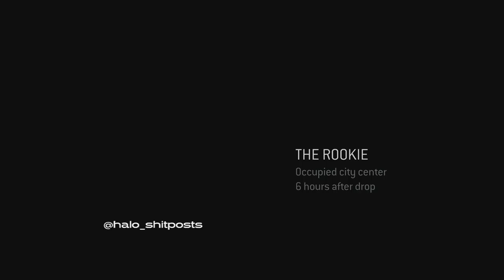25 Memes of Christmas VOLUME 4 | Day 17